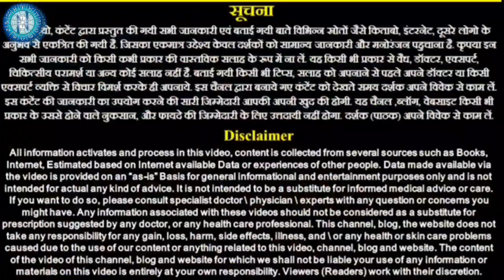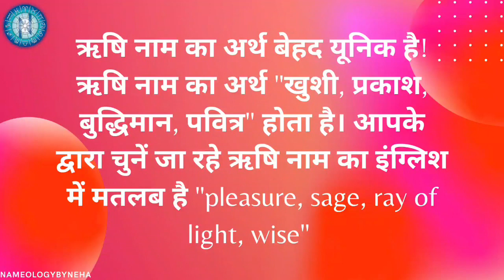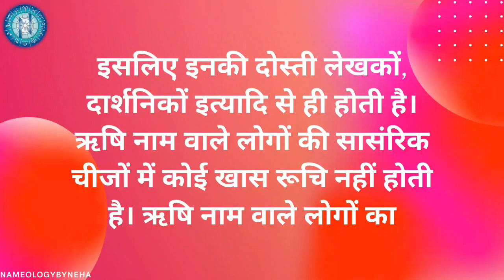Nameology - RISHI naam ke vyakti kaise hote hai|| RISHI whatsapp status|| RISHI naam ka mtlb